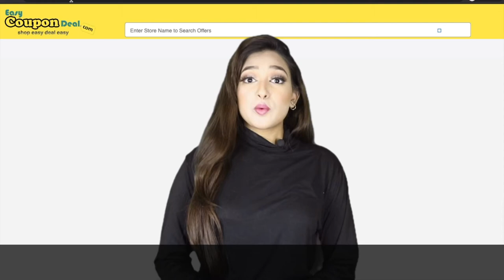Myntra Sale | Amazon Sale | Flipkart Sale | Mamaearth Sale | Cocomo Sale | The Phy Life Sale